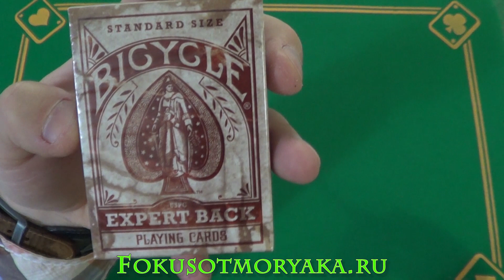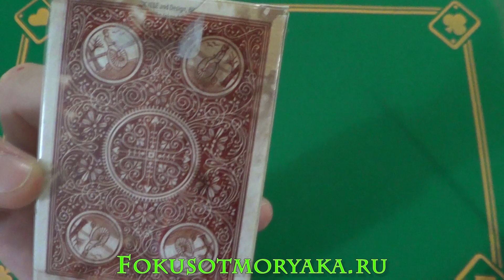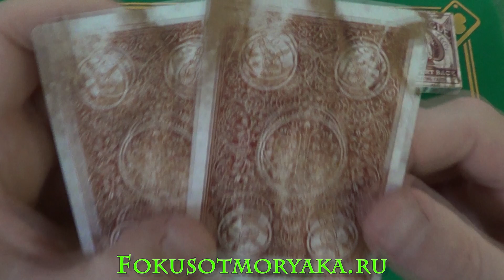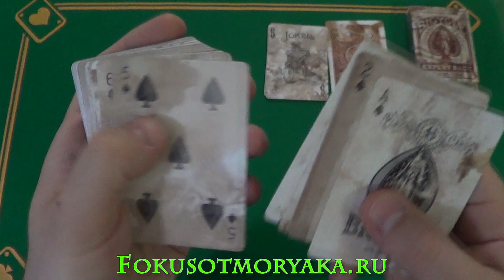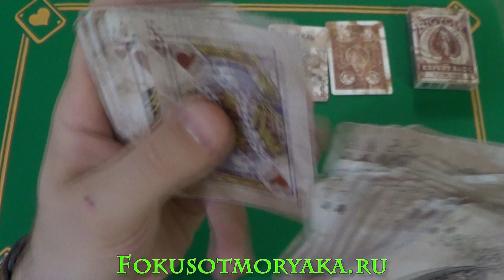Обзор РЕДКОЙ Колоды BICYCLE EXPERT BACK / Купить Карты для Фокусов и Покера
Друзья, все привет!
Недавно удалось получить в свой арсенал классную и редкую колоду, которая называется Bicycle Expert Back. Карты в наше время очень редкие, поэтому, коллекционеры, не зеваем!